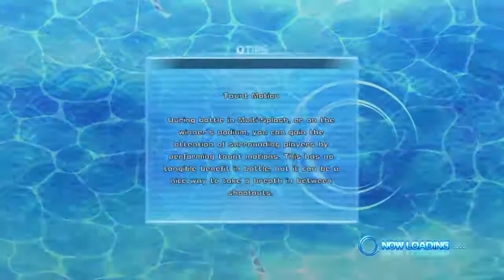Senran Kagura PBS PvP Dec/12/17